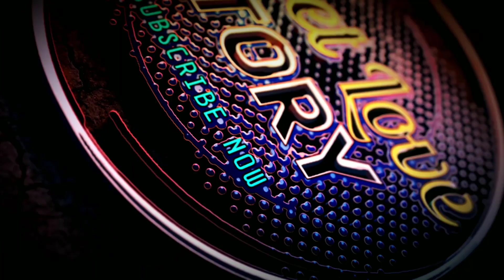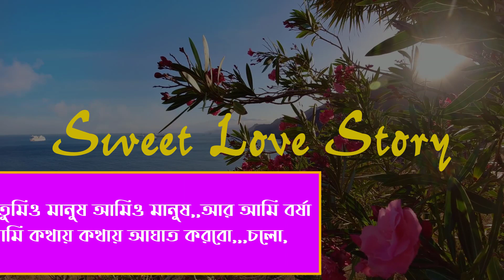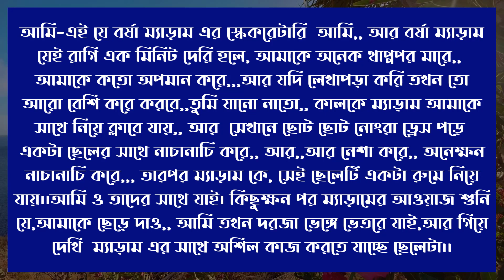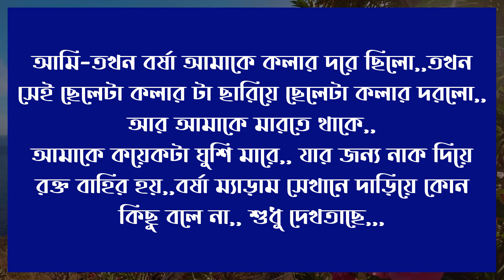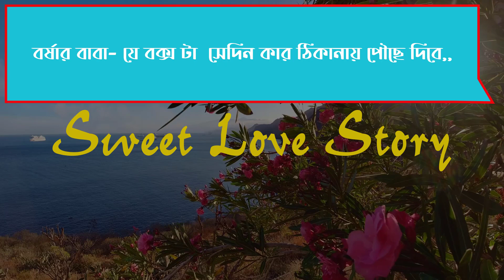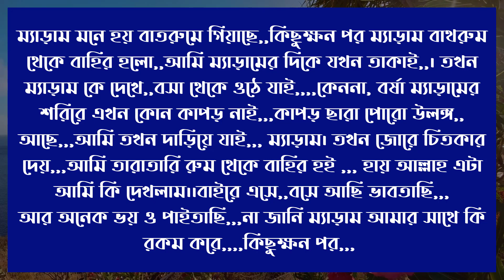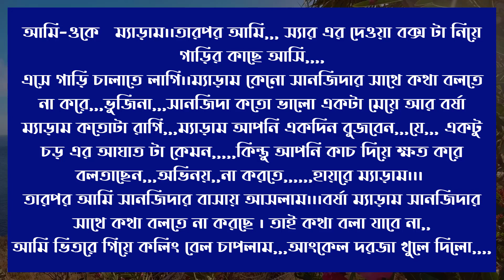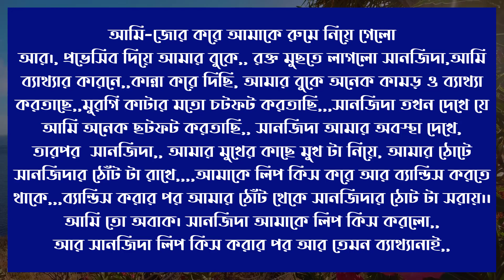KUTIPOTIR MEYE JOKON BOU// কোটিপতির মেয়ে যখন বউ//PART 4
Voice: ASHIK & SHIMU
EDIT: MASUD